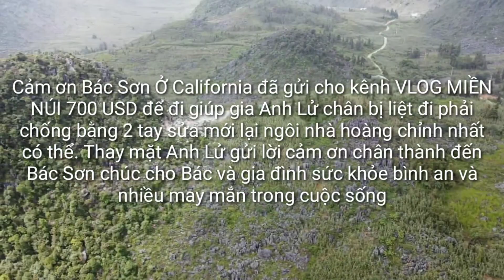Mí Hải Và VLOG MIỀN NÚI Bưng Vách Nhà Cho Anh Lử - Tập 2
Lù Mí Sềnh Chủ kênh VLOG MIỀN NÚI

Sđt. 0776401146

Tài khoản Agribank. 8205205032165